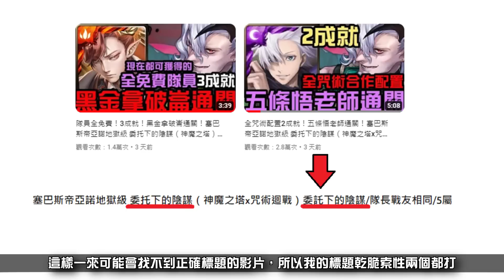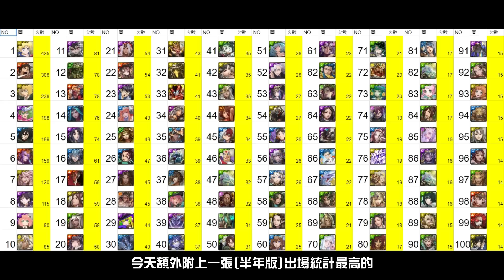一分鐘看神魔！半年了，美少女依舊海放！做球關卡的極致？為了舒服給當期[黑金]拿破崙把關卡做成這樣....（神魔之塔）魔族代表 塞巴斯帝亞諾地獄級 委托下的陰謀